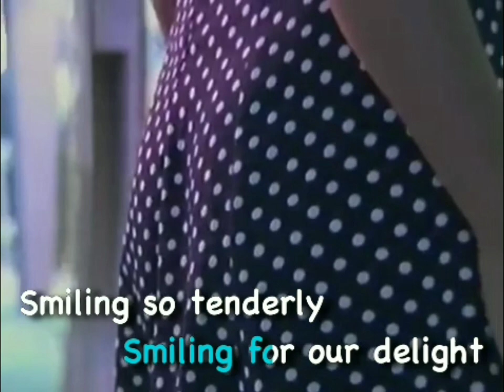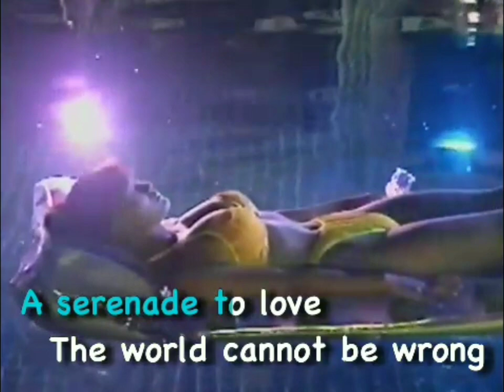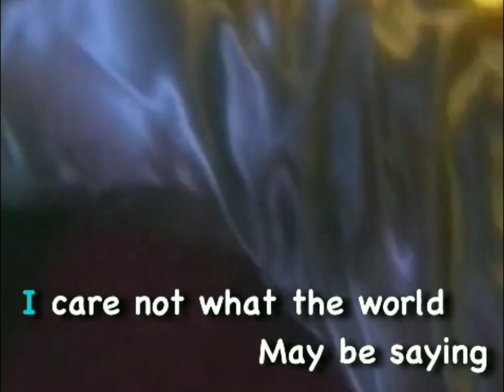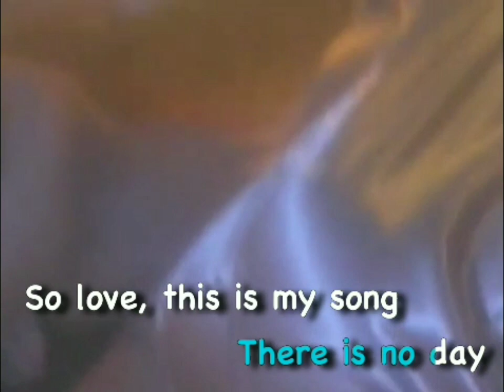16. THIS IS MY SONG